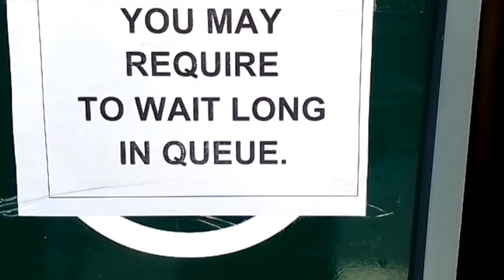99% लोग जेल के अंदर का ये नजारा नहीं देखे होंगे,तो आज आप देख लो।cell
99% लोग जेल के अंदर का ये नजारा नहीं देखे होंगे,तो आज आप देख लो।cell
i hope aap sab ko mera video pasand jarur aaya hoga so gays please Support me.

       Thank you so mach🥰everyone
              Subhas das ( Jharkhand )